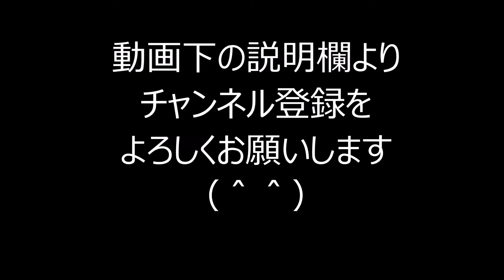骨盤ヨガ） スマホなどつい前かがみになる方におすすめ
秘密のダイエットヨガ動画　まとめてます
「体型が気になり恥ずかしくてジムに行けない方」、「忙しくてジムに行く時間がない」方におすすめ

ケータイ、パソコン、家事、育児など「前かがみ」に
なることが多いです。
前かがみによる頭の重みから肩こり、腰痛になったりします。
そこで手軽にできる前かがみ（猫背）改善のヨガを紹介します

初めまして　あなたの夢が１０倍早くかなうタロット占い　なかです。
占いとヨガ指導してます。

なぜ私が占いとヨガを始めるようになったのか？
その理由を聞いていただけますか？

私は２０代の前半、会社勤めしてました。そこで事務関係の仕事をしてました。
パソコンの入力、商品の配送、条件交渉などしてました。
営業マンから「明日までになんとか手配してくれ」などの要望が多く
朝から夕方まで働く日々でした。

私は配送の仕組みを作ろうと思い、そのヒントを知ろうとビジネス書を
読みまくりました。

そんなある日、年末の決算の時、営業のAさんから「２００万の
損失（マイナス）を入力してくれ」との連絡がありました。
　おかしいと思ったのですが、否定されるのを避けたく損失の入力を
すぐ行いました。
課長への相談も以前、在庫確保の件での相談したときは
「そんなこと自分で考えろ！」との返事をしたことがあっため
しませんでした。

その後、これが問題になりました。年明け早々、営業課長から
「なか！、なぜ決算の大事な時期にこんな損失を入力したんだ。

今すぐ集めて来い！！」と言われました。

私は「この損失は Aさんに言われて入力したのです」と答えました。
すると営業課長は「何、ならお前、Aに言われたら何でもやるのか！？
Aが死ねと言ったら死ぬのか？」と言われました。

私はなぜこんなに責められ、入力の指示をした営業のAさんを
責めないのかわかりませんでした。
「部下に損失を押し付けるのか、、」という悲しい気持ちになりました。
会社の体質をこうして知り、今後に不安な気持ちを残しました。

この頃から私の体調がおかしくなりました、、、会社の朝礼で
立ってられなくなりました。
気分が悪くなり、すぐしゃがんでしまってました。
またコンビニで弁当を買ったときお金だけ払って弁当を忘れてしまうなど、物忘れがひどくなりました、、、。

さらに睡眠不足から仕事中に営業車で玉突き事故を起こしました。営業課長から
「まったくどうしようもないヤツだな」と言われました。私は言い返せず
落ち込みました。

自分の仕事に自信を持てなくなりました。
その頃から私はまっすぐ家に帰る気持ちになれず、東京に
フラフラと寄るようになりました。
ある時 駅内のマッサージ店の前を通りました。「最近 増えたな」と
思って見てると店の中で楽しそうにマッサージしてる女性の
店員さんがいました。気になって入ってみました。

体験するととても気持ちが良く、眠くなるほどでした。
他の店員の方も生き生きとしていました。
「楽しく自信をもって仕事をやっている人っているんだ！」と
正直驚きました。これまで仕事が楽しいと思ったことはなかったためでした。

正直、うらやましかったです。一諸に働く人同士が信頼関係が
できて自分のやりたいことと仕事が合っているように見えたためです。

学生の頃、マズローの欲求5段階説の中の「自己実現欲求」（自分の能力を
引き出し創造的活動をする）というのを学びました。 マッサージを
されてる方はそれを実現してるように思えました。

私は この人のように仕事で疲れた方を癒やす仕事をしたい、と
考えるようになりました。
それから癒やす仕事にいろいろ行きました、足裏マッサージ、
整体 カイロ自彊術（じきょうじゅつ）、野口体操、ヨガなど体験しました。

その中で一番楽しかったのがヨガでした。ヨガの最初の頃は少し
居心地の悪さを感じてました。
ほとんどは女性で最初は「場違いな所に来たかな、、、」と思いました。

ですがヨガが始まると、ヨガの呼吸法や体を横にするだけの動きが
とても快適でした。
特に最後の横になる時間は気持良く、寝てしまってました。

自分がいかに疲れていたかわかりました。
またヨガ教室に行くと笑い声が聞こえ、先生も生徒さんも
楽しそうに話してました。
私は会社で怒られてばかりだったので、安心できました
ヨガの動きは小学生の頃、体育の時間に習った動きもあり、
楽しかったです、またやさしくゆっくり教えてくださるので
挫折することなく続けられました

始めの頃、私は体が硬く、前屈などはできませんでした、
そのため懸命にしてるとヨガの先生から

「なかさん、がんばる気持ちを捨ててください」
と言われました。私は自分が無理やり体を前に倒そうと
してたことに気づきました。
「呼吸（吐く息）とともに体を前にたおしましょう」と
アドバイスされ、呼吸を意識しながら何度も行うと 本当に
体が前にたおれるようになりました。

さらに先生の言う通り素直に体を動かすことで開脚、逆立ちなども
できるようになりました。ヨガ教室に通うのが楽しくなり積極的に
なっていきました。

こうしたヨガの達成感により「やればできる」という自信を取り戻しました。
ストレスで肩などの緊張がヨガのゆっくりとした動きで開放され、
ヨガの後は気持ちもおだやかになり、「今日もヨガをした」と
達成感から自信を取り戻せました。

ヨガの先生が楽しそうにヨガ指導されてる姿を見て私は
小学生の時、マンガ家に憧れたことを思い出しました。
私の中でマンガ家の方は毎回 読者を楽しませようと常に
面白いことを考えてるというよい印象がありました。

ヨガの先生からも同じ印象を受けました。毎回いろんなヨガの
ポーズを紹介して生徒さんを楽しませ、終わる頃には肩など
全身がスッキリしている。
私もそんなヨガの楽しさを広めたいと思い、指導者になる決意をしました。
実際に指導すると体験された方から、「ヨガを続けてるうちに
少し自信が持てるようになりました」、とうれしい感想をいただきました。

そのうちに「転職を考えてるのですが、、」、「シングルマザーに
なったのですが、、」などの話も来るようになり、占いを
するようになりました。

出会う生徒さん１人１人が自信を取り戻すようこの言葉を
私の命の使い方として掲げていきます。

追伸　ヨガを行う際には以下のことを守ってください。

●　静かな環境で集中して行う（テレビを見ながらはやめましょう）
●　食後２時間以内は行わないようにしましょう
●　入浴直後、飲酒後、発熱後もやめましょう

以下の方は医師の許可をいただいてから行いましょう

●　腰痛、頭痛がある
●　ケガや病気で入院している
●　ペースメーカーを使用している
●　妊娠中
●　体調がすぐれないとき、